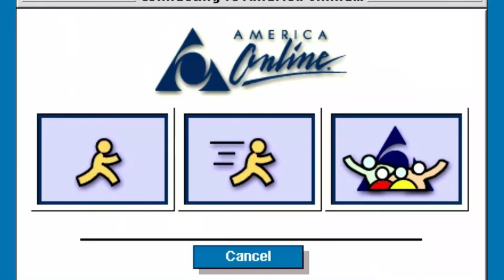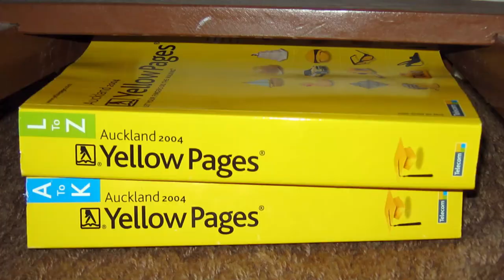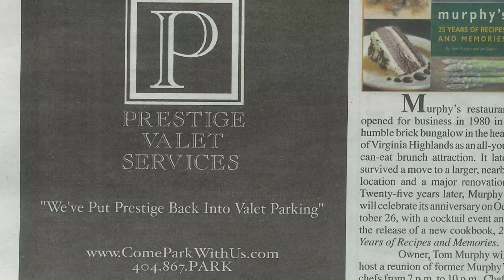How Valet Parking is Different from 1997-2020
On this episode, we will be discussing how valet changed over the past 23 years.